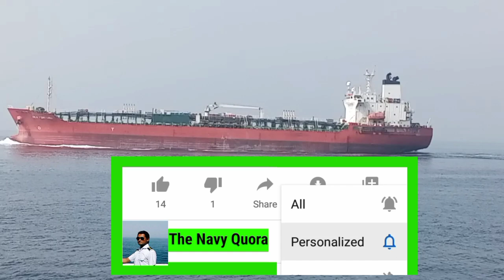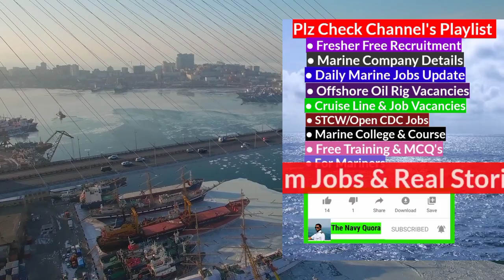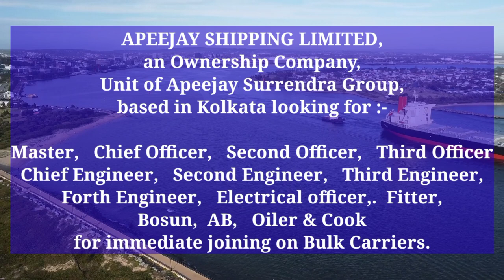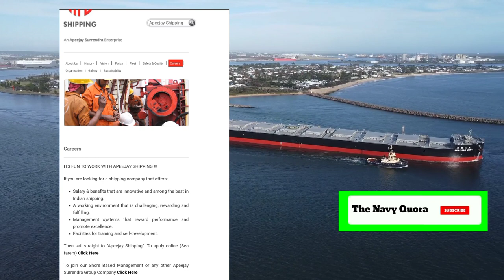Apeejay Shipping Limited Review | Current Job Vacancies | Office Address | Benefits | Phone & Email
apeejay shipping company
apeejay shipping
Apeejay Shipping Limited कंपनी
apeejay shipping kolkata
apeejay shipping fleet list
Apeejay Shipping | About Us
Apeejay Shipping
Apeejay Shipping Careers
apeejay shipping deck cadet
apeejay shipping review
apj shipping
apj shipping company
apeejay shipping application form
apj shipping fleet list
apj shipping company mumbai
apj shipping kolkata
एपीजे हाउस कोलकाता, वेस्ट बंगाल
apj shipping vacancy
apj shipping company in kolkata
apeejay shipping rpsl number
Shipping company recruitment
Apeejay Shipping salary
Apj Shipping vacancy
Shipping company in India
Online application for shipping company
Apj Shipping reviews
APJ MAHAKALI